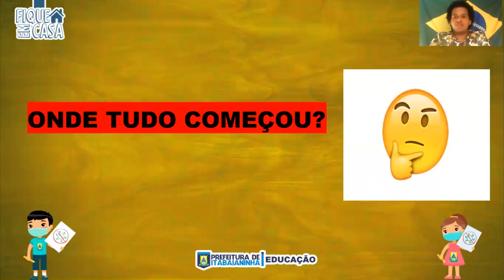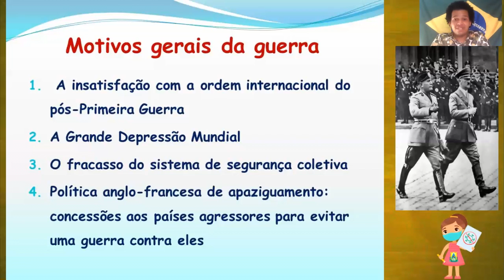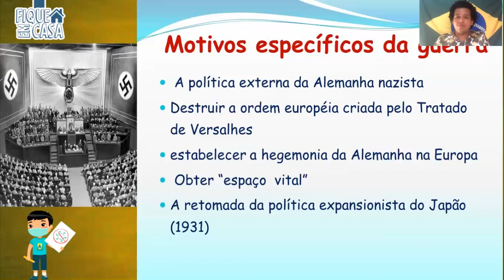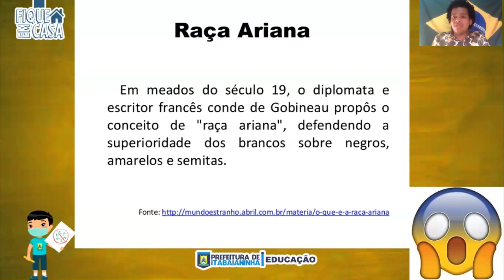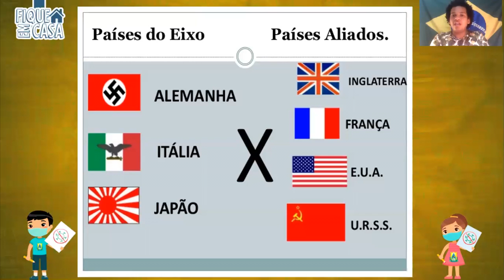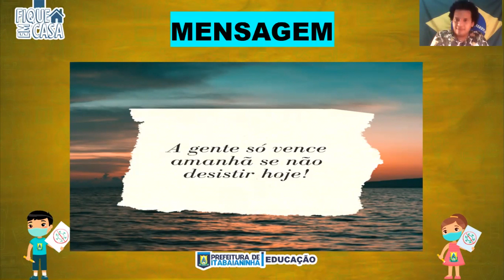9º Ano - 14/10/20 - História: As Origens da II Guerra